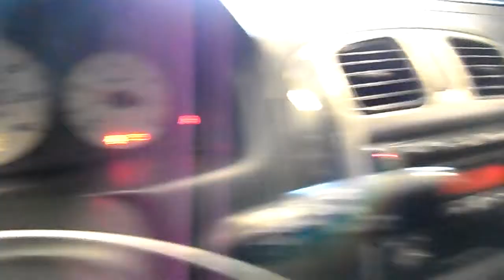13I0812 2002 MAZDA PROTEGE,2.0,A.T.,FWD,147140 MILES,MORRISON'S AUTO SALVAGE YARD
13I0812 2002 MAZDA PROTEGE,2.0,A.T.,FWD,147140 MILES,MORRISON'S AUTO SALVAGE YARD